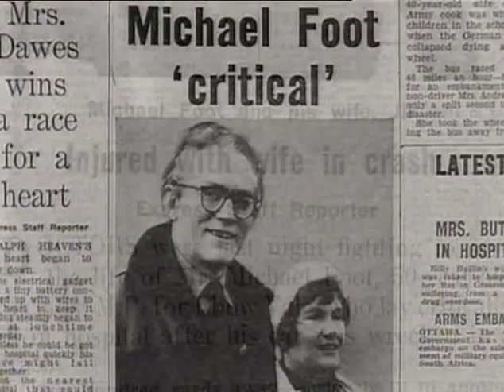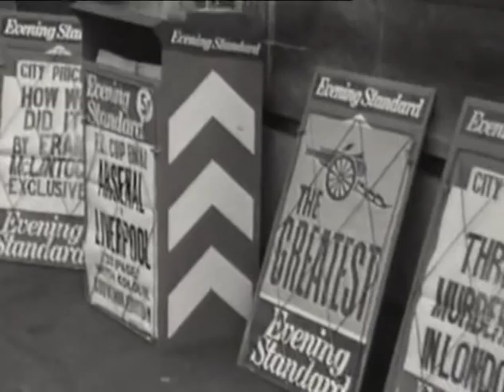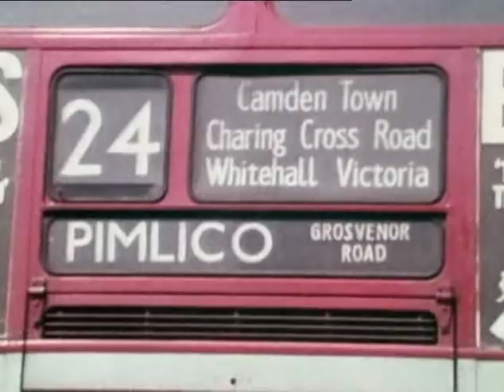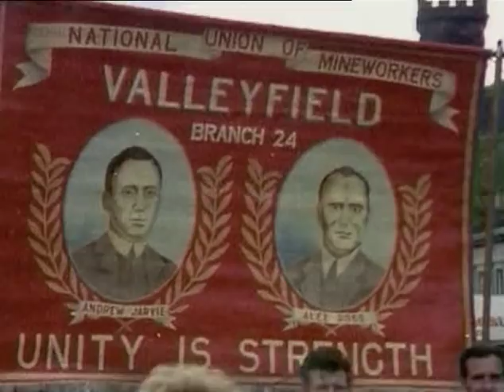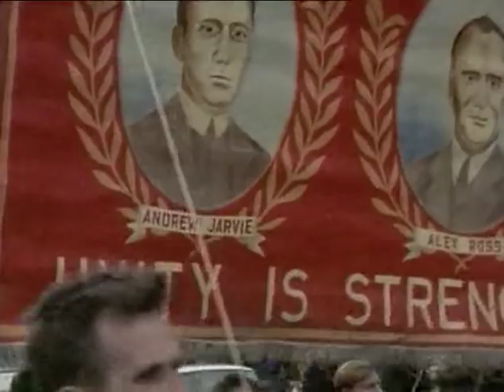Michael Foot: Labours Old Romantic (Part Three)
The political life and career of Michael Foot, former leader of the Labour Party.